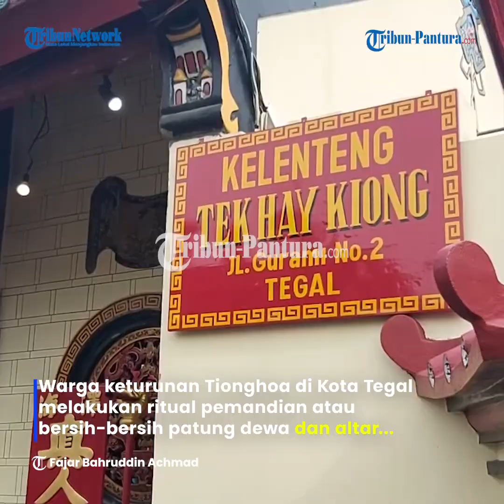Jelang Imlek, Warga Tionghoa Kota Tegal Mandikan Patung Para Dewa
Warga keturunan Tionghoa di Kota Tegal melakukan ritual pemandian atau bersih-bersih patung dewa dan altar di Kelenteng Tek Hay Kiong Tegal.

Pemandian patung dewa ini menjadi kegiatan pertama dalam rangkaian perayaan Tahun Baru Imlek 2574.

Ada sekira 50 orang yang datang, mereka percaya dengan ikut memandikan patung para dewa akan mendatangkan keberkahan.

Ada lebih dari 100 patung dewa di Kelenteng Tek Hay Kiong Tegal, Patung-patung dimandikan air kembang.